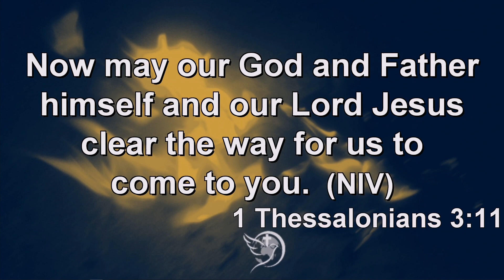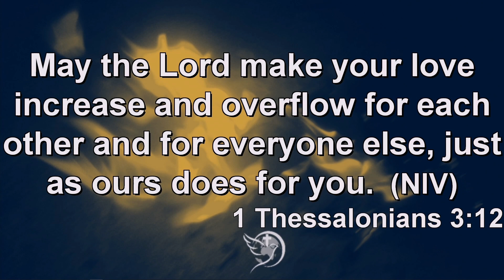Be Branded for the Lord - Pr. Bethel Johnson | BCA Church